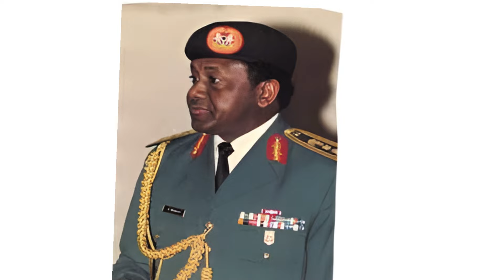Sani Abacha A Biography and The finnal escape during coup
Sani Abacha (1943–1998) was a Nigerian military officer and statesman who served as the Head of State of Nigeria from 1993 to 1998. Born on September 20, 1943, in Kano, Nigeria, Abacha pursued a military career, enrolling in the Nigerian Military Training College in 1962 and later attending the Mons Officer Cadet School in England.

Abacha played significant roles in Nigeria's military coups, including the 1983 coup that brought General Muhammadu Buhari to power and the 1985 coup that installed General Ibrahim Babangida. In 1993, he staged a coup that ousted the interim civilian government of Ernest Shonekan, becoming the country’s military leader.